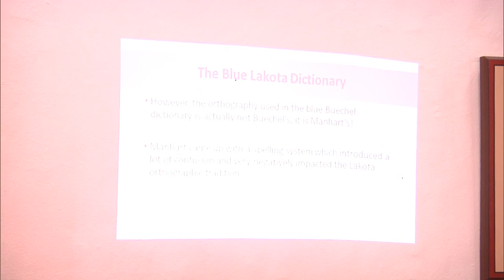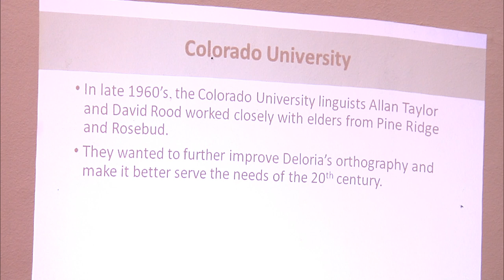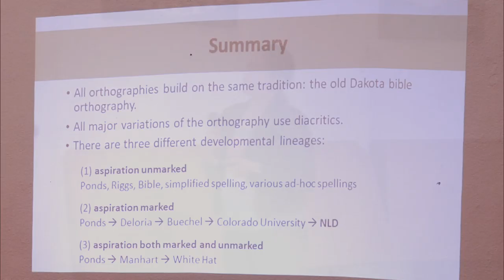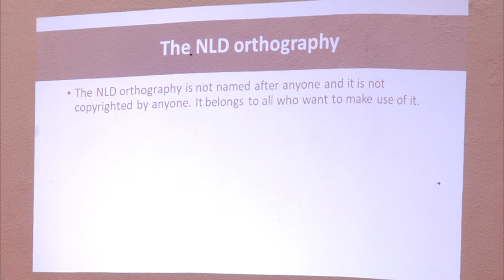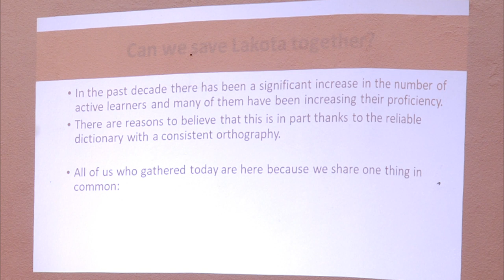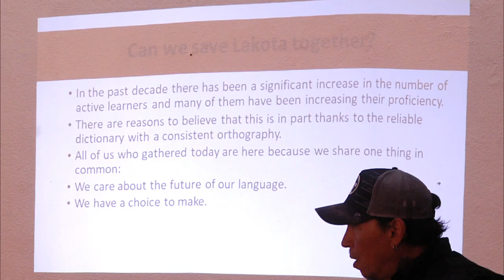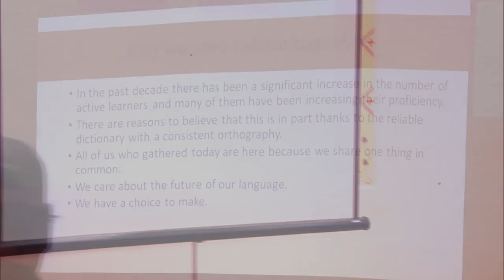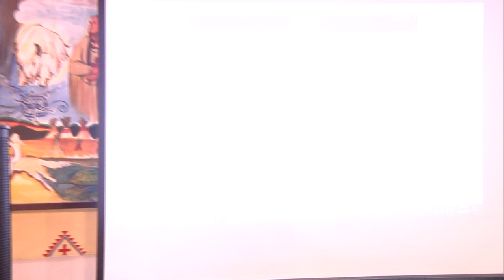Lakota Iyapi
Lakota Iyapi held at Piya Wiconi